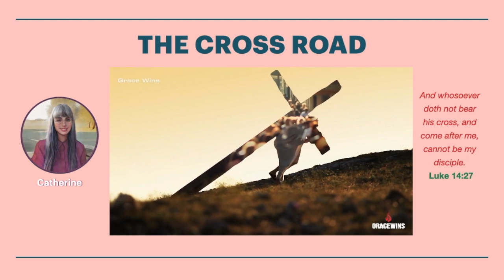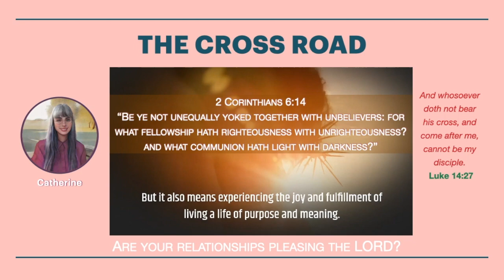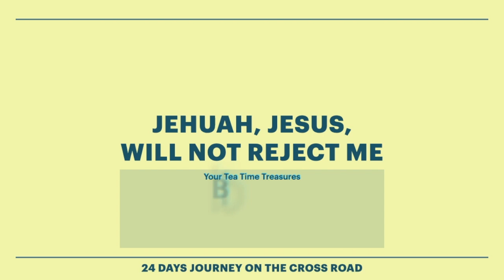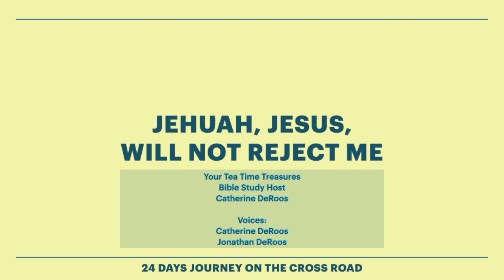9 THE CROSS ROAD - RELATIONSHIPS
Every episode begins with a pre-message.  It is important to give it attention because it explains the Episode's story line.

Are your relationships pleasing to the LORD?

Category
Nonprofits & Activism